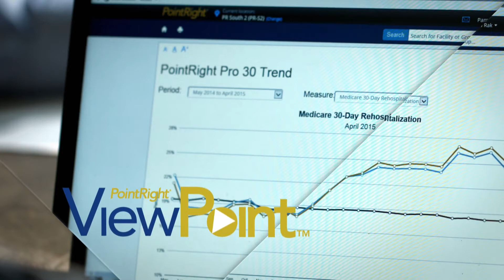Thinking Forward ► PointRight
PointRight has launched new and exciting predictive analytics solutions to the industry over the past six months. See them – and their impact – here!